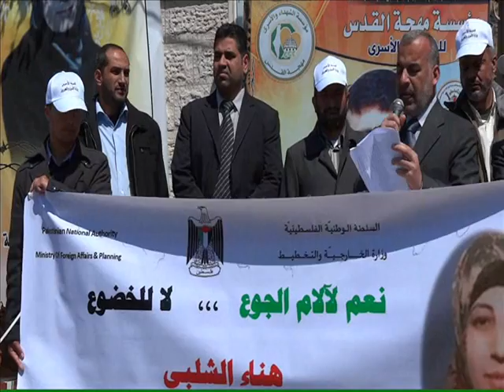In Gaza Jamal Abureda demands Hana Shalabi's immediate release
Jamal Abureda, spokesperson for Gaza Ministry of Planning and Foreign Affairs, delivers a statement demanding the immediate release of hunger-striking Palestinian political prisoner Hana Shalabi, as well as the release of all administrative detainees, and calls on Egypt to enforce the prisoner-swap deal and the international community to pressure Israel to abide by international law.